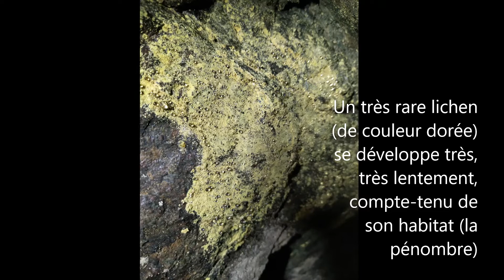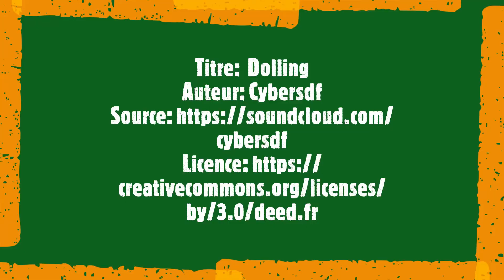Les grottes de Jobourg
Accompagnée de Cyrille, guide professionnel, je suis allée découvrir les grottes de Jobourg le temps d'une journée, à une encablure du nez de Jobourg. Les 4 grottes que j'ai visitées sont des témoins de l'activité de contrebande entre les îles Anglo-Normandes et le littoral Cotentin durant 3 siècles. Ce "libre échange" frauduleux a marqué profondément la région.

C'est dans ce contexte que moi et mes 3 camarades du jour sommes allées se "promener" tout en bas du sentier des douaniers. Et quelle promenade ! Faire la gazelle de rochers en rochers, escalader quelques gros blocs, faire l'acrobate (en sécurité) au dessus de la mer, se glisser entre 2 parois tout en restant sur ses 2 pieds ... Nous avons vécu une belle expérience, un peu hors du monde, grâce à Cyrille, rempli d'enthousiasme pour nous raconter des milliers de choses, tant sur l'histoire de la contrebande et ses smogleurs que sur la faune et la flore du littoral. Et il nous a sécurisé tout le long du parcours. Un grand merci à toi, Cyrille.

Pour visiter les grottes : contacter Cyrille (association Exspen - lien du